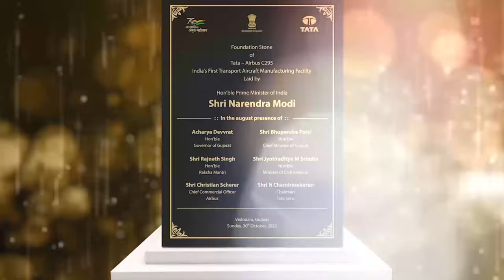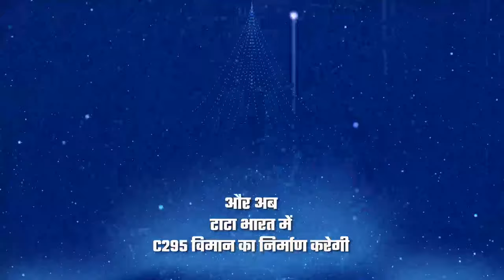Aircraft Manufacturing Facility in Gujarat to boost Make in India, give thrust to Atmanirbhar Bharat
Prime Minister Narendra Modi laid the foundation stone of C-295 Aircraft Manufacturing Facility - the first aircraft manufacturing facility in private sector in the country. This facility will be utilised for manufacturing of 40 C-295 aircrafts for the Indian Air Force, through collaboration between Tata Advanced Systems Limited and Airbus Defence and Space, Spain. The facility will be a key step towards achieving Aatmanirbharta in the Defence sector, and will also help unlock the potential of the private players in the sector. Prime Minister also visited an exhibition showcasing technological and manufacturing strides in the aerospace industry under Aatmanirbhar Bharat.